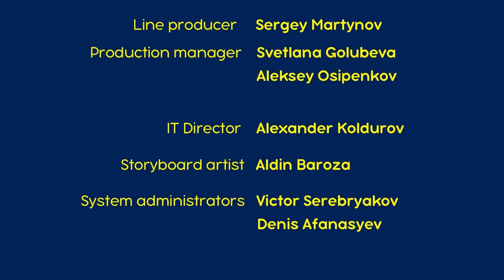माशा एंड द बेयर - बचकानी बदमाशियाँ 👱‍♀️🐷👶(एपिसोड 35)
35. एक दिन जब सब जानवर अपने अपने काम में व्यस्त हैं माशा अपनी प्यारी सूकरी का विशेष ध्यान रखना चाहती है। हमेशा की तरह माशा की सारी कोशिशें सबको मुसीबत में फँसाती हैं। माशा की परवाह से छुटकारा पाने की कोशिश में सब जानवर भालू के घर में इकट्ठे हो जाते हैं और यह स्पष्ट करते हैं कि बच्ची का बरताव असहनीय है। लेकिन भालू अपने बचपन के बारे में सोचकर सब को याद दिलाता है कि कभी कभी बच्चा होना बहुत ही मुश्किल होता है।